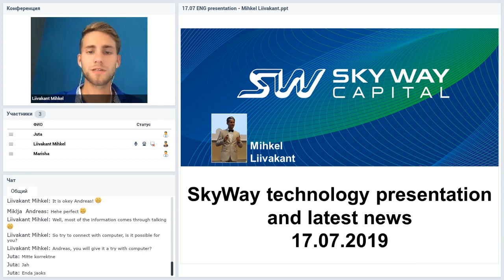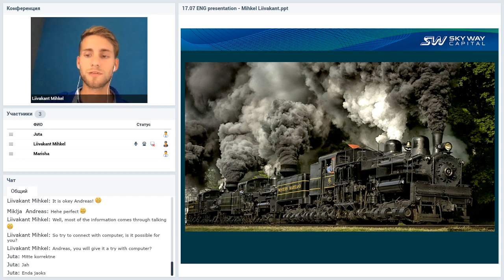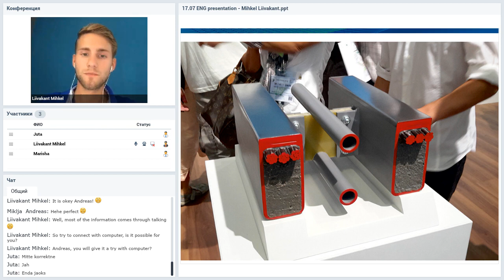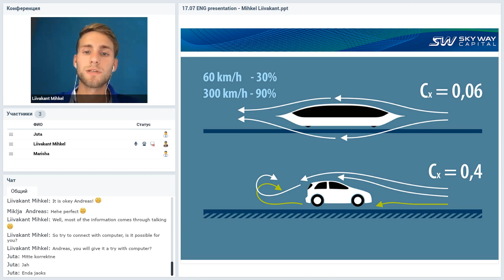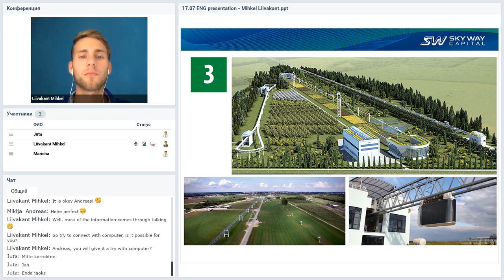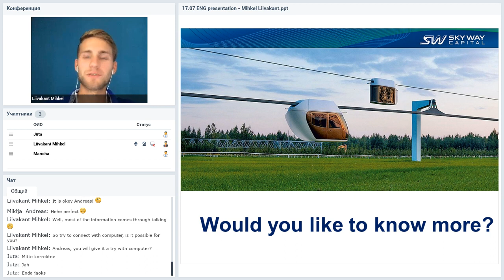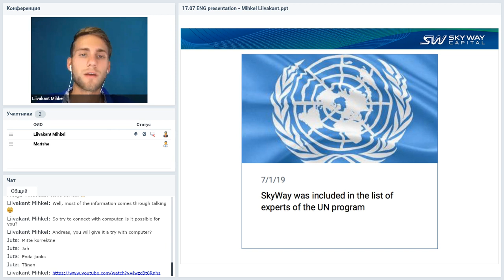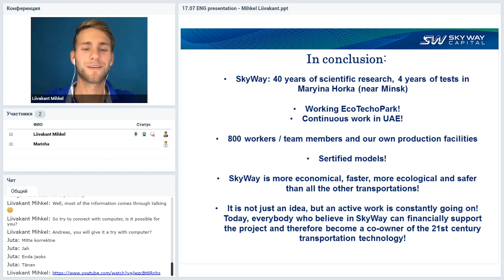Вебинар от 17.07.2019. SkyWay presentation and latest news. English.